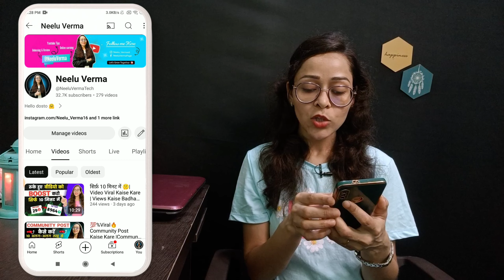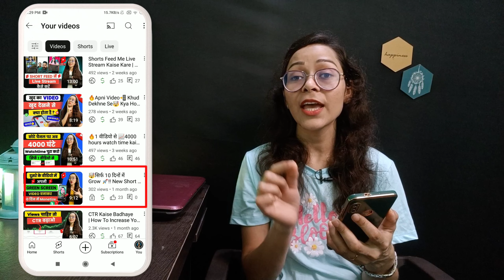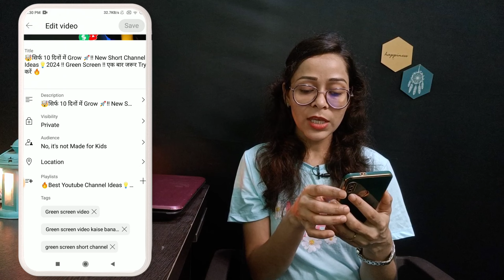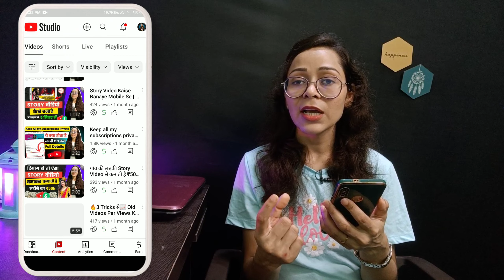Youtube Video Ko Private Se Public Kaise Karen | Youtube Par Video Ko Private Se Public Kaise Karen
Keywords Research:

youtube video ko private se public kaise karen
youtube par video ko private se public kaise karen

youtube video private se public kaise kare youtube video private se public kaise karen